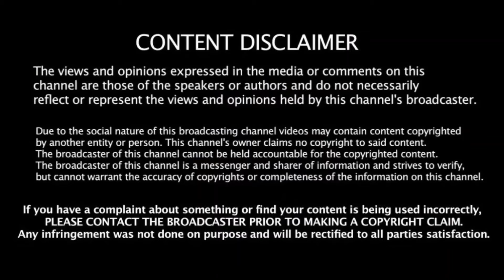IND vs ENG T20 Squad 2021 | IND vs ENG T20 2021 squad in tamil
IND VS ENG 2021 T20 SERIES | IND VS ENG 5 match T20 series | IND VS ENG 2021 T20 series

India squad for T20Is against England: Virat Kohli (Capt), Rohit Sharma (vc), KL Rahul, Shikhar Dhawan, Shreyas Iyer, Suryakumar Yadav, Hardik, Rishabh Pant (wk), Ishan Kishan (wk), Y Chahal, Varun Chakravarthy, Axar Patel, W Sundar, R Tewatia, T Natarajan, Bhuvneshwar Kumar, Deepak Chahar, Navdeep, Shardul Thakur.